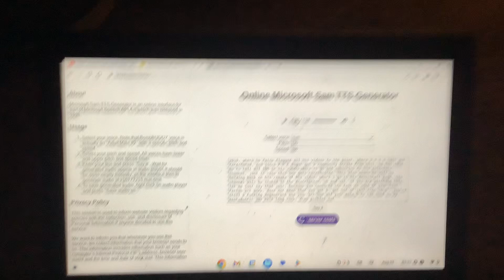A message from Drew pickles to all my subscribers